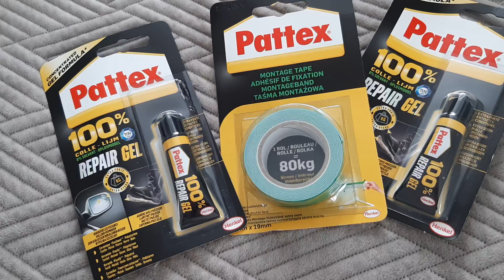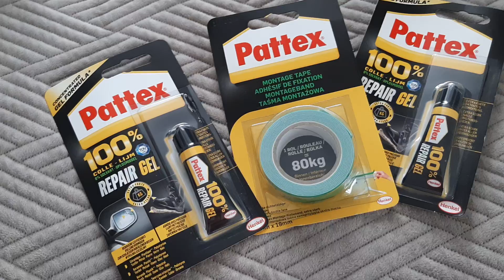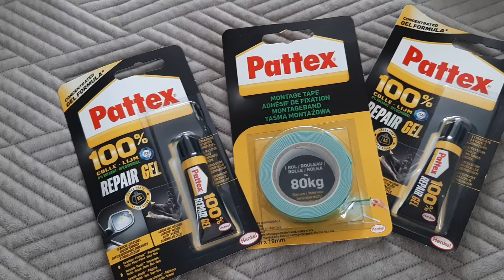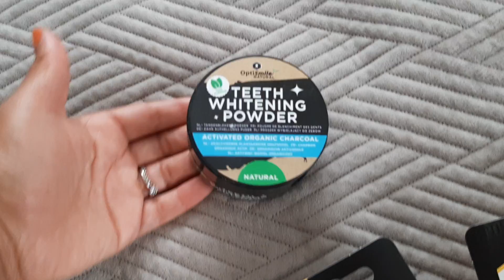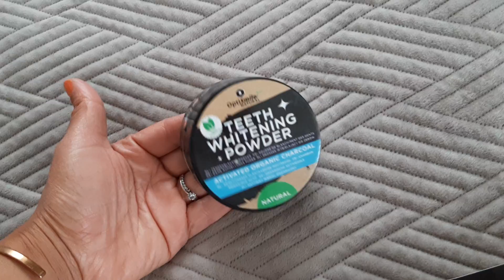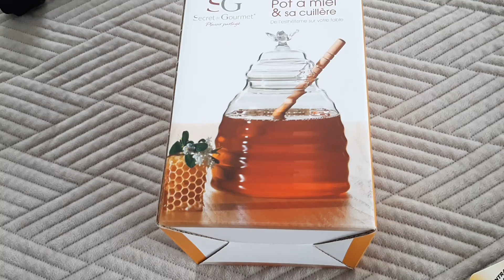HAUL MES DERNIERS ACHATS ACTION....